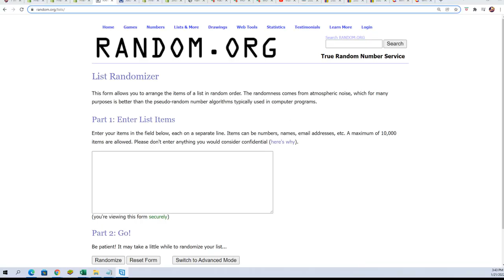BOX TOPPER 2021 Topps Heritage High Number Baseball ID 21HERITAGEHIGH108